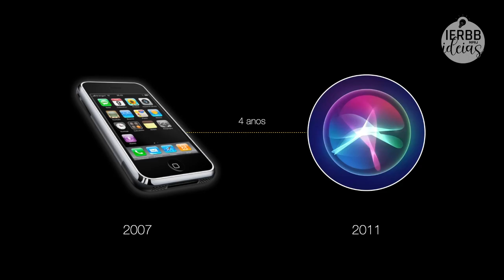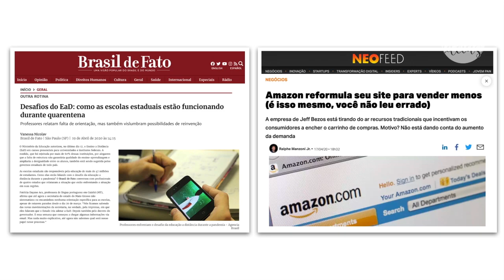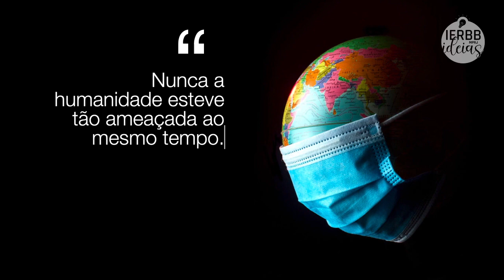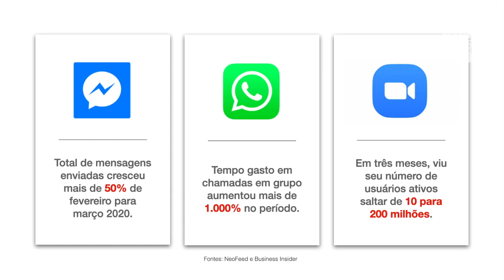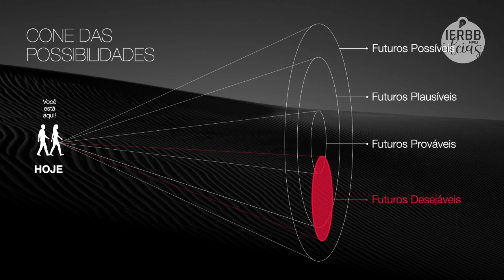IERBB/MPRJ IDEIAS - As 7 lições para um mundo pós-pandêmico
Andre Belo é Co-founder do Singularity University Brazil Summit e advisor Rock in Rio Innovation Week em Portugal.

O vídeo faz parte da série "IERBB/MPRJ IDEIAS: pensando o mundo contemporâneo", criada pelo IERBB/MPRJ com o objetivo de propor reflexões sobre o mundo e a vida em sociedade.

Semanalmente, disponibilizamos neste canal, também em nosso site e página do Facebook vídeos curtos com especialistas em diversos temas feitos para inspirar novos olhares sobre assuntos que refletem o momento presente e vão ditar os rumos do nosso futuro.